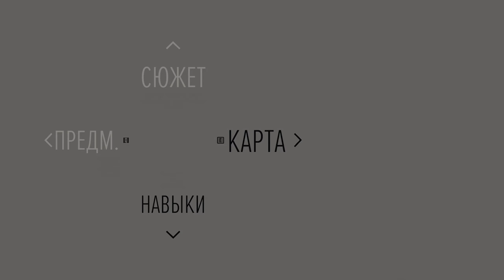DAYS GONE | Прохождение Часть 22 - НАЧНИ СНАЧАЛА (PC)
Полезные ссылки:

Таймкоды:

00:00​​​​​​​​​​​ - Хотел примкнуть к этим ублюдкам?
15:10​​​​ - Я просто работаю
29:50 - Я не хочу в петлю
40:00 ​​- Осталось чуть-чуть
53:50 - Конец видео
Об игре:

Days Gone — компьютерная игра в жанре приключенческого боевика с элементами survival horror с открытым миром от третьего лица, разработанная SIE Bend Studio под издательством Sony Interactive Entertainment. События игры разворачиваются через 2 года после произошедшей глобальной пандемии, которая уничтожила почти всё человечество, превратив часть населения во «фриков». Главный герой — Дикон Сент-Джон, бывший член байкерской группировки «Бешеные псы», а в настоящее время наёмник, ведущий скитальческий образ жизни.
Рекомендуемые прохождения:

Описание видео / Хэштеги:

Это прохождение Days Gone на PC (ПК) на русском языке в 2K (Quad HD/1440p).